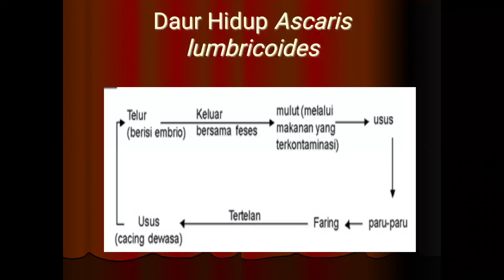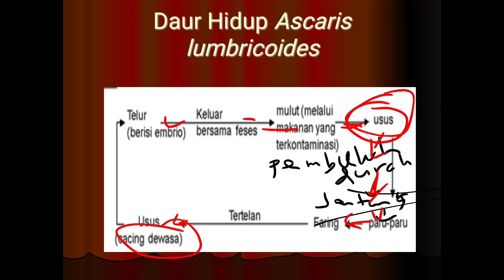Daur hidup Ascaris lumbricoides